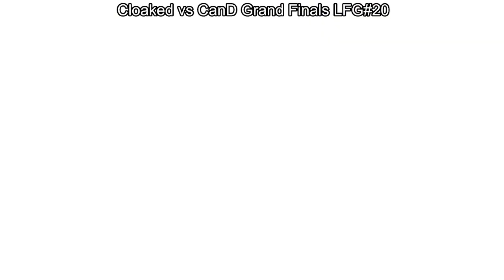LFG 20 Grand Finals - Cloaked (W) (Metaknight) Vs CanD (L) (Mii Gunner) Bristol Smash Ultimate Weekl